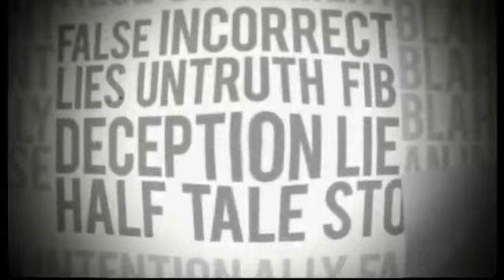Deliverance From The Past (1) Deliverance Minister Michael Cummins.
Healing & deliverance from issues of the past. Casting out demons & breaking curses of abuse, rejection, occult, sexual perversion, violence, suicide, illness, etc. Doug Harris interviews Michael Cummins on Revelation TV. You can contact Michael through his blog or see more of his programs